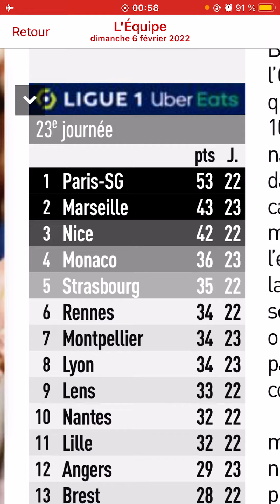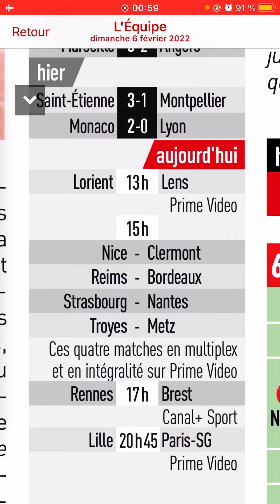Résultats des matchs de la 23eme journée de football championnat Français de la ligue 1